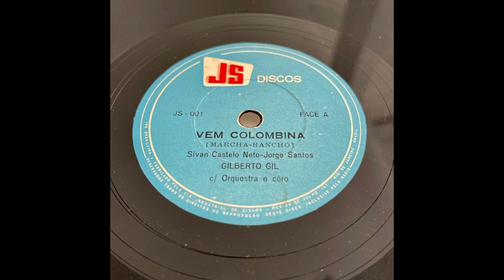Gilberto Gil / Vem Colombina / Decisão / 78 rpm / 1962 / Brazil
Gilberto Gil – Vem Colombina
Label: JS Discos – JS-001
Format: Vinyl, 10", 78 RPM
Country: Brazil
Released: 1962

A  Vem Colombina
Composed By – Jorge Santos*, Sivan Castelo Neto

B  Decisão
Composed By – Gilberto Gil
Manufactured By – Companhia Industrial de Discos